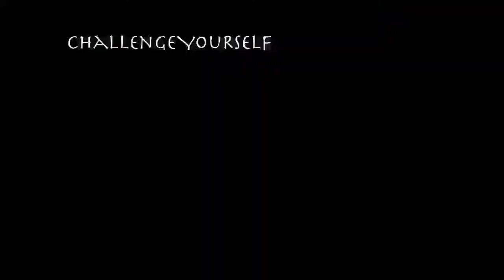Mark and Rick - Running this City! - kNYC Fitness!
Mark and Rick bring you kNYC (Know Your City) Fitness!

"The Free Spring Trial Program!"

First experience begins April 29th, 2010